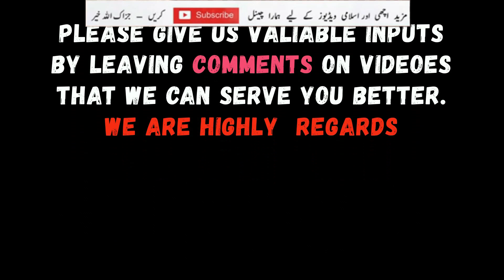Astaghfirullah Her Moshkil Sy Nekalny ka Wazefa || By Islamic Scholar Dr Farhat Hashmi Sahiba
Astaghfirullah Ki Fazilat or Ahmiat || By Islamic Scholar Dr Farhat Hashmi Sahiba
Assal-mo-alaikum